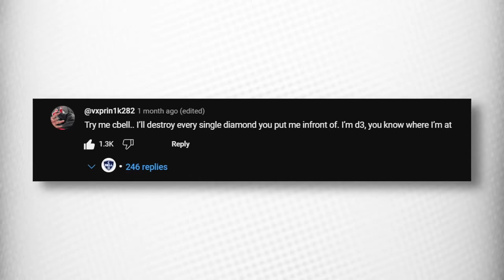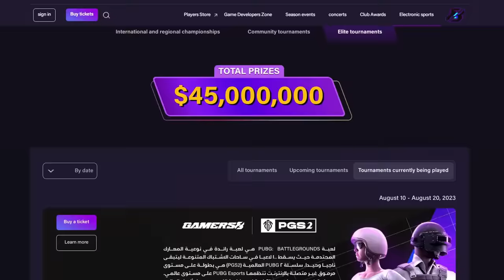This Diamond should be Grand Champ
This time I'm not joking. This is the best diamond in rocket league no question. His mechanics are advanced and insane, his game sense is great, and he's faster than most Grand Champs I've seen. Why is he diamond still? Let's find out.

MY TWITTER TO HAVE A CHANCE TO JOIN VIDS (get me to 10k pls im begging u):

0:00 Intro
0:59 Diamond in GC Lobby
3:40 Gamers8
4:45 "Prove your Mechanics"
8:32 Can he carry bad teammates?
10:33 Best Diamond vs Champs
12:37 Tips to get Champ